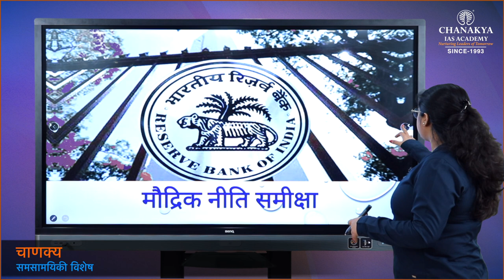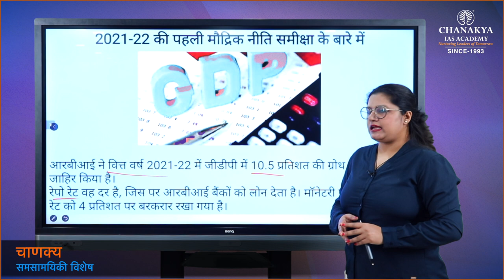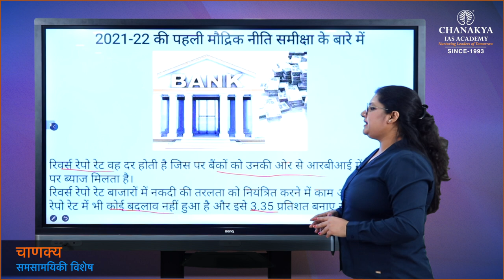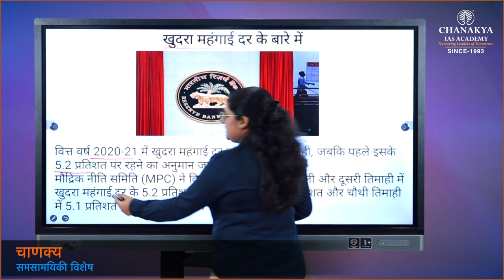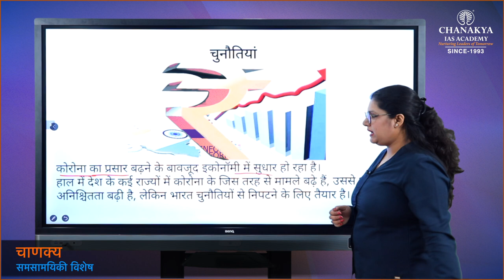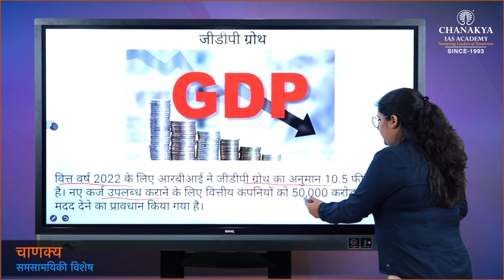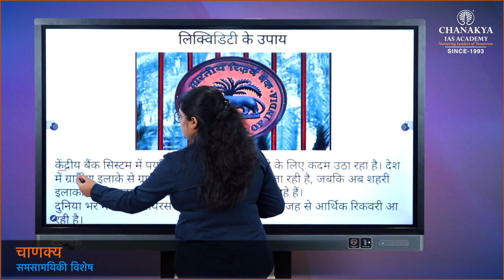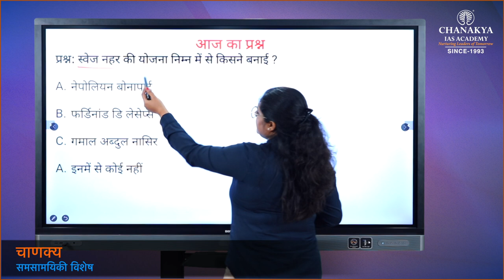RBI MONETARY POLICY 2021, Chanakya's Special Current Affairs in Hindi UPSC/PCS 09.04.21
Today's Topic
| RBI MONETARY POLICY 2021 |

ChanakyaSpecialCurrent affairsEnglish
ChanakyaSpecialCurrent affairsHindi
ChanakyaIAS Academy